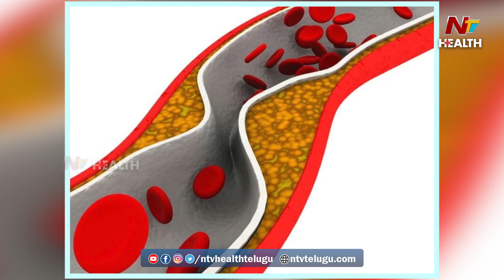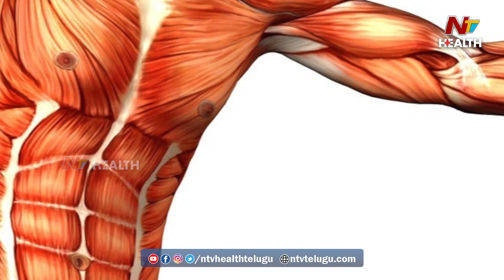డయాబెటిస్ ని నియంత్రణకు బ్లూ బెర్రీ ఆకులు! | Diabetes | Health Secrets | NTV Health Telugu